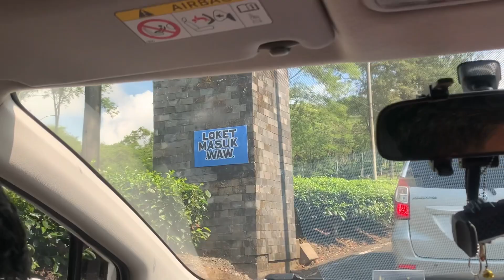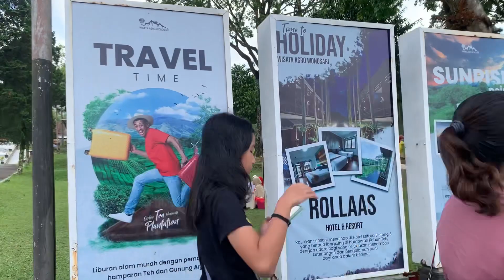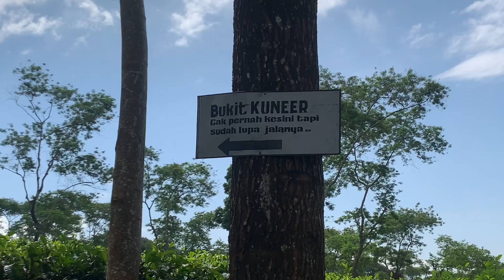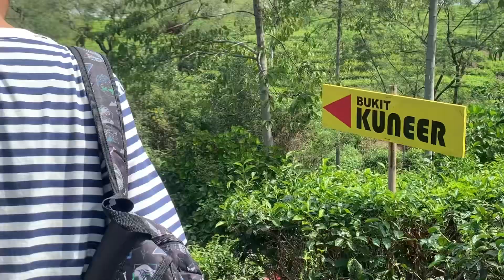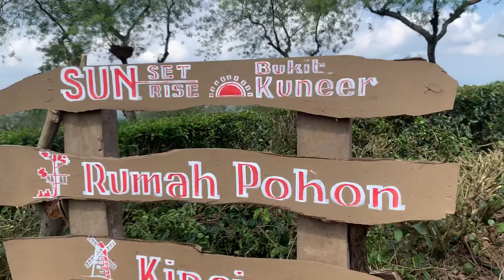sithole liburan ke kebun teh Wonosari, Lawang, Malang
liburan jalan-jalan di kebun teh Wonosari Lawang Malang _ view kebun teh juga lereng gunung